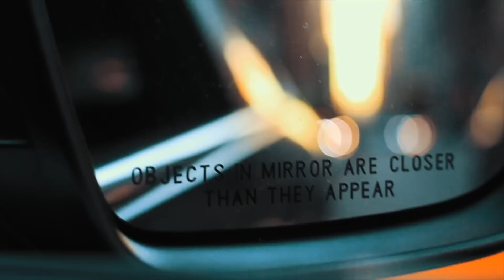I LOST MY CAMERA !!!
My buddy Steve aka Dj Ryden was throwing a Halloween party at Carraghers Pub in NYC and of course I came by to show some love and take a few photos of the event and maybe even vlog a little. Then the night to an unexpected turn when I lost one of my cameras !